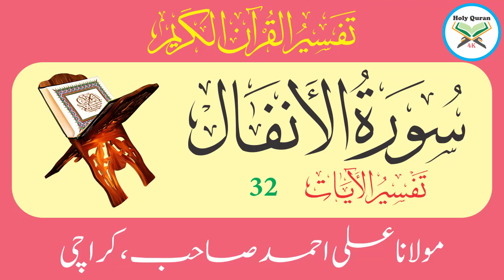Surah Anfaal Verse 32 | Urdu Translation Tafseer By Maulana Ali Ahmed Karachi | Holy Quran 4K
Surah Anfaal Verse 32